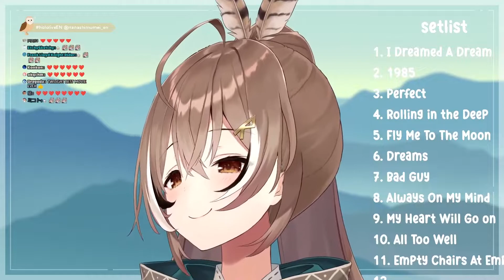【Hololive EN / Nanashi Mumei】Christiana Perri - A Thousand Years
Nanashi Mumei sings A Thousand Years by Christiana Perri

【Stream】
[Unarchived] not karaoke (03/11/22)